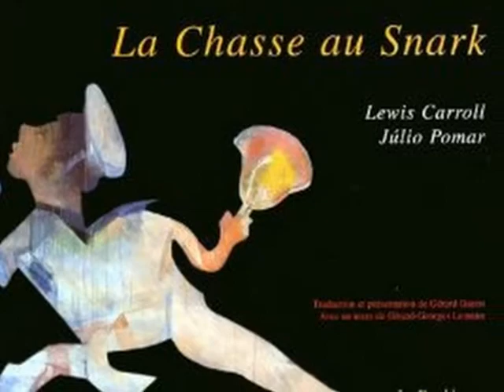Júlio Pomar- CHOPIN - ESTUDIO nº19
Júlio Pomar Culebras es un pintor português. Nació en Lisboa en 1926 y acudió a la escuela superior de Bellas Artes de Lisboa y de Oporto. Realizó exposiciones principalmente en Lisboa y París, habiendo hecho su primera exposición individual en 1947 en Oporto. Fue el principal escultor del Neorealismo portugués, de 1945 a 1957, siguiendo por otros caminos en épocas posteriores. Su obra más famosa de la fase neo-realista es O Almoço do Trolha (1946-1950).